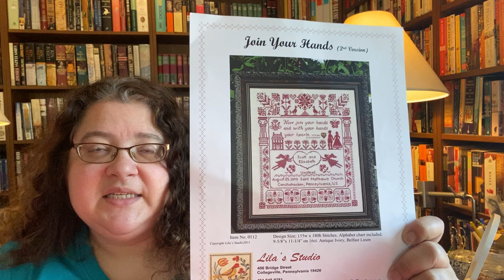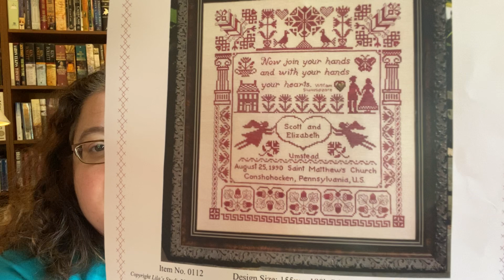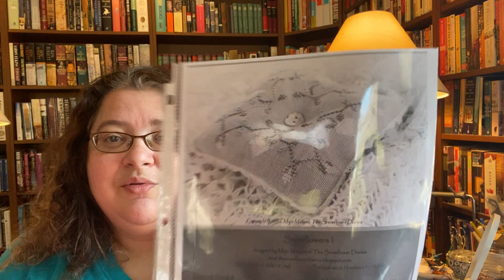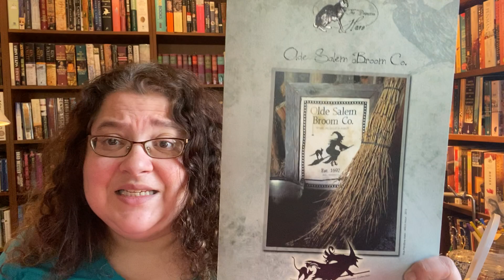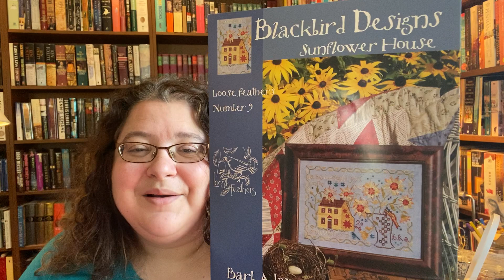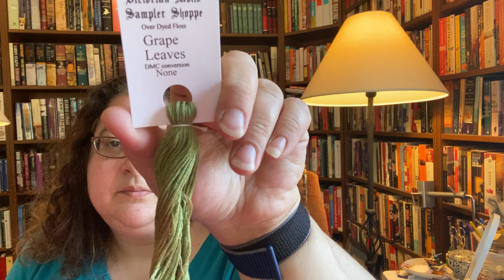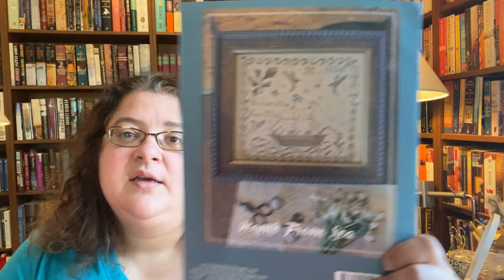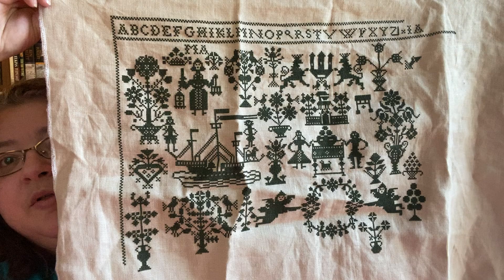Floss tube #23 sharing stitching via social distancing